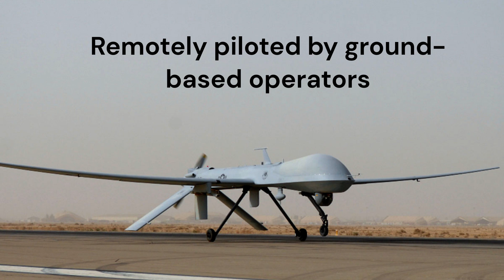MQ-1B Predator | Drone | Unmanned aerial vehicle (UAV)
The MQ-1B Predator is an unmanned aerial vehicle (UAV) developed by General Atomics Aeronautical Systems for use by the United States Air Force and Central Intelligence Agency. The Predator was first used in 1995 for reconnaissance and surveillance missions, but has since been equipped with weapons, making it a multirole platform.